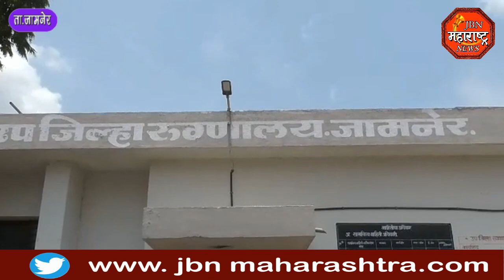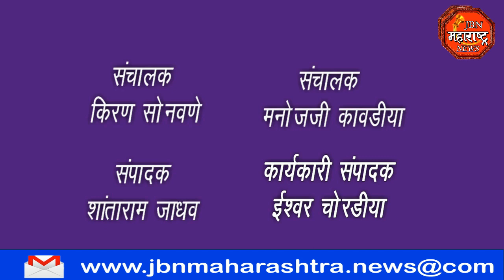ACCIDENT : मोटार सायकलीचा समोर समोर धडक एकाचा जागीच मृत्यू तर एक गंभीर जखमी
मोटारसायकलीचा समोर समोर धडक एकाचा जागीच मृत्यू तर एक गंभीर जखमी